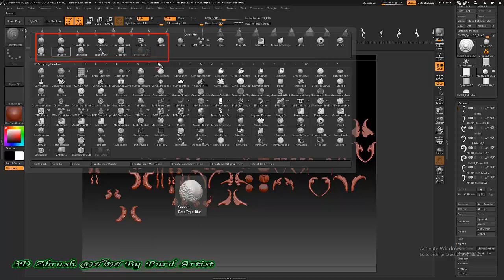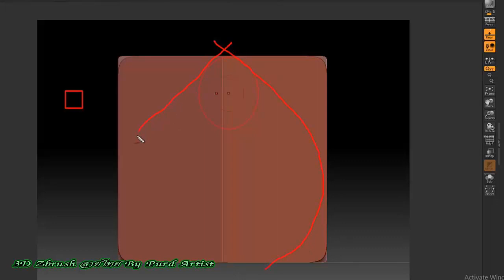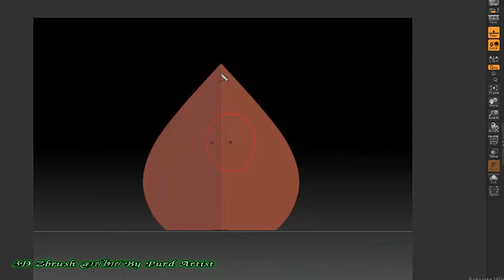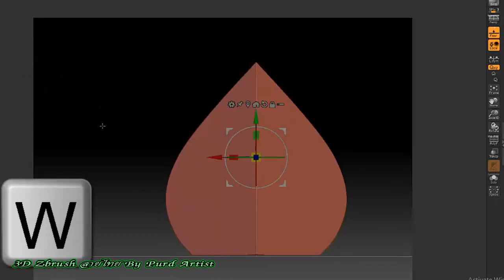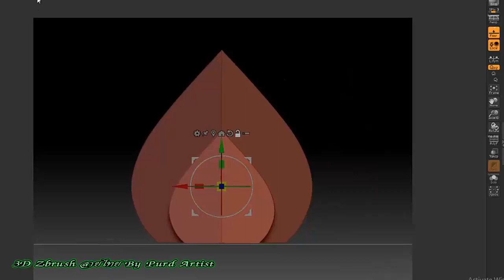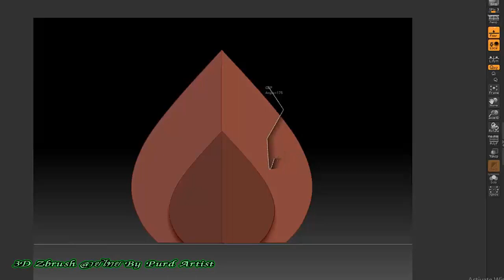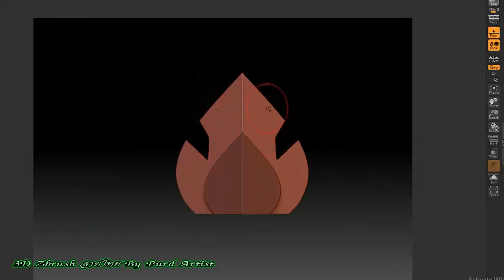หลักสูตร การออกแบบ 3D Zbrush ลายไทย เบื้องต้น ►แนะนำการปั้นลายไทยเบื้องต้น◄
สอน Zbrush ลายไทย เบื้องต้น ►แนะนำการปั้นลายไทยเบื้องต้น◄

ครอส 3D Zbrush เบื้องต้น - ระดับกลาง สำหรับงานลวดลายไทย งานพุทธศิลป์